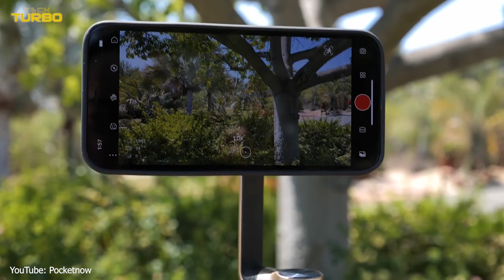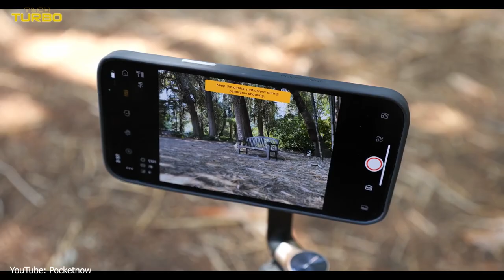9 Mind Blowing Gadgets And Inventions 2022 | You Must Have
Welcome to Tech Turbo and this video of amazing Tech Gadgets.
A new invention is unveiled every day, reminding us of how rapidly our world is evolving and how tech permeates all aspects of our daily lives. “Is just this reality?” is a common question we ask ourselves when confronted with new technology. Take a look at these 9 Mind Blowing Gadgets And Inventions 2022, You Must Have.

We are dedicated to bring you news about latest tech and hope that this list will cover your hunger for weekly tech.

00:00 Intro
00:34 Dayoo Cleaner Dishwasher
01:43 Andaseat Paiser 3
02:56 Rocware RC08
03:46 Wheeled Headrest
04:35 EZ Power
05:18 Kica Jet Fan
06:55 Power Vision S1
08:55 Wristcam
10:10 Liteboxer

About Tech Turbo
🎥 Videos about Technology, high tech gadgets and top lists.
📝 Written, voiced and produced by Tech Turbo

Tech Turbo specialize in amazing high tech gadgets, that's why we bring you the best top lists of gadgets you'll need to know about! We cover all about Tech Gadgets, Innovation, Top 10, Top 5, Review, Amazing Inventions at Home, Future Tech, Latest Technology, New Tech, Extreme Gadgets, Inventions, Unique Gadgets and the latest tech you won't believe exist!

✅Thank you for all of the support don't forget to show some love on this "Tech Turbo".

☑️ Current release schedule is 3 videos per week at:
♻️ Monday
♻️ Wednesday
♻️ Friday